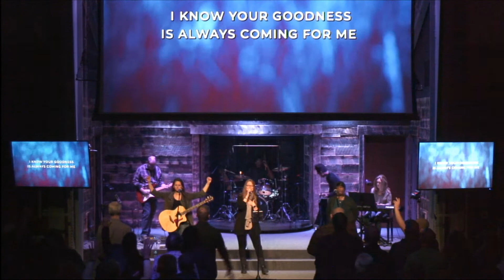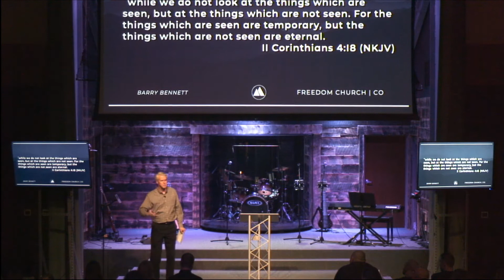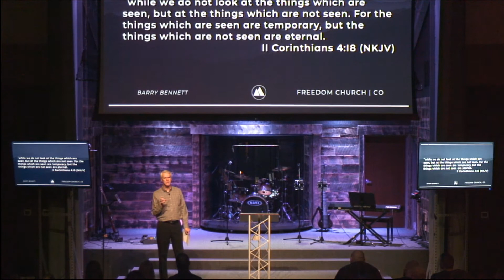Guest: Barry Bennett - 11.16.19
Freedom Church CO